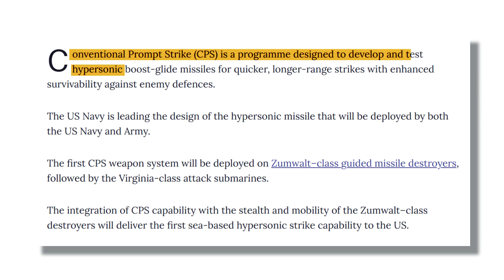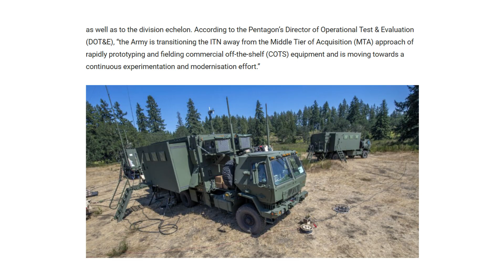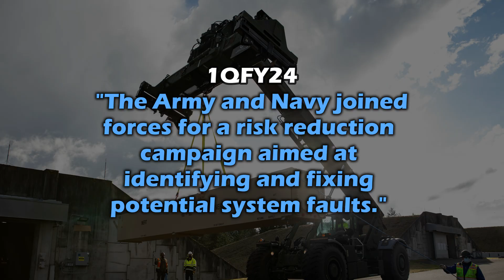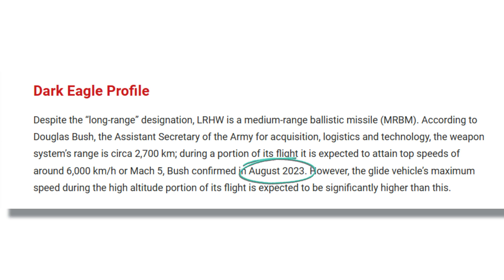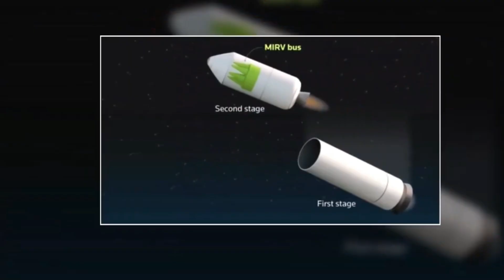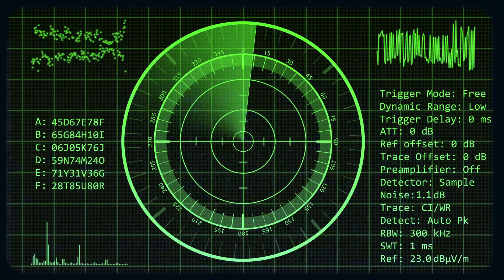The US Dark Eagle Hypersonic Weapon Is Changing Warfare Forever!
Discover the US Dark Eagle hypersonic weapon, the new Long Range Hypersonic Weapon (LRHW) for the US Army. The US Dark Eagle hypersonic weapon is a transformative technology designed to travel at speeds over five times the speed of sound. In this exclusive deep-dive, we examine how the US Dark Eagle hypersonic weapon is pushing the boundaries of military innovation. Learn about the role of the Common Hypersonic Glide Body, advanced rocket boosters, and the Transporter-Erector-Launcher that make up this powerful hypersonic technology.

Developed in collaboration with the Navy’s Conventional Prompt Strike (CPS) program, the Long Range Hypersonic Weapon system offers unprecedented speed, maneuverability, and range. With its ability to strike high-value and time-sensitive targets almost anywhere in the world, the US Dark Eagle promises to redefine America’s strategic deterrence capabilities. But there’s more to this system than just velocity. The Army and Navy are conducting rigorous risk reduction campaigns, flight tests, and live-fire evaluations to ensure the system’s reliability, lethality, and survivability in contested environments.

If you’re eager to understand the future of warfare, our video explains how the Army’s Battery Operations Center (BOC) will integrate with cutting-edge rocket boosters and warhead designs, while the Navy refines its canisters for sea-based operations. We also delve into the challenges of mastering this hypersonic platform—everything from cyber security testing and electromagnetic resilience to modeling and simulation designed to mirror the real-world battlefield.

Prepare to witness history in the making as Dark Eagle edges closer to full operational capability. From flight test data to collaboration with national research labs, each milestone offers crucial insights into how the Long Range Hypersonic Weapon system may alter global defense strategies. Whether you’re a military enthusiast, a tech aficionado, or simply curious about how these advanced missiles could shape tomorrow’s conflicts, this video provides a comprehensive, expert-backed look into one of the world’s most fascinating military developments.

Don’t miss out on this behind-the-scenes exploration of the Long Range Hypersonic Weapon system that could redefine the very nature of modern warfare.

The US Dark Eagle Hypersonic Weapon Chapters:
00:00 Intro
01:11 Genesis of Dark Eagle
01:58 From Concept to Testing
02:47 Key Components of Dark Eagle
04:23 Risk Reduction and Flight Testing
05:41 The Most Recent Updates
06:38 The Mission and Strategic Implications
07:11 Program Management and Future Fielding
08:01 Test Adequacy and Next Steps
09:11 The Lethality Question (Sled Test)
10:11 Survivability in a Contested Environment
10:55 Performance and Recommendations
12:31 Conclusion